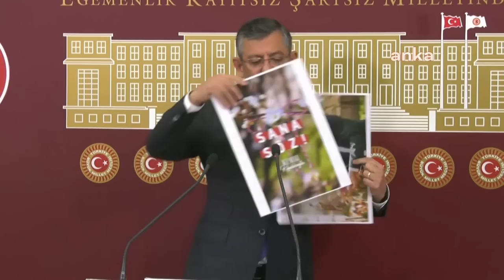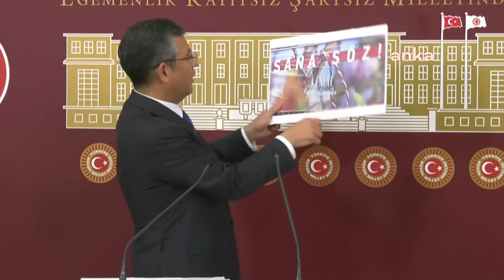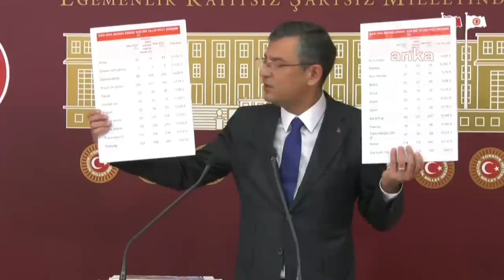ÖZGÜR ÖZEL BASIN TOPLANTISI 06/04/2023